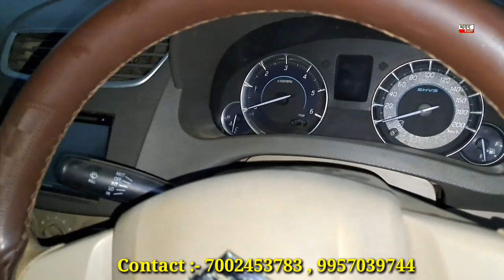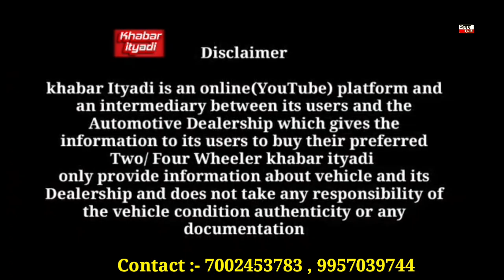You can buy a good condition car only 1 lakh 30 thousands ruppes from this delar